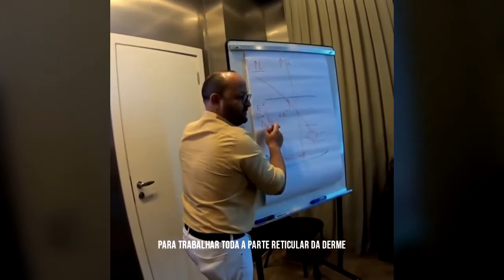A primeira coisa que você precisa fazer antes de iniciar um tratamento